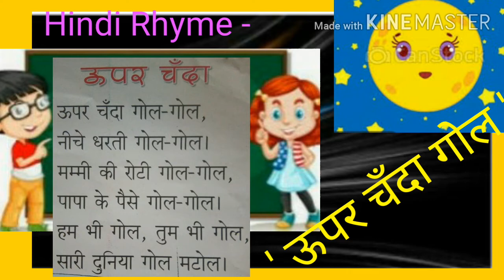HINDI RHYME _ ' ऊपर चँदा गोल '